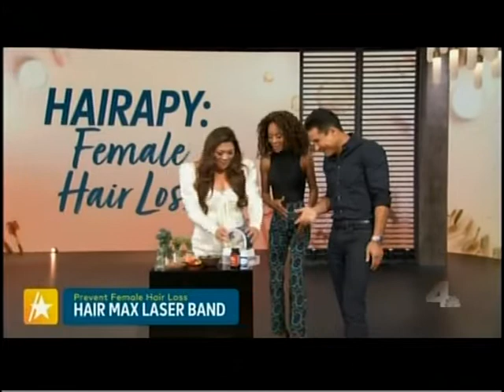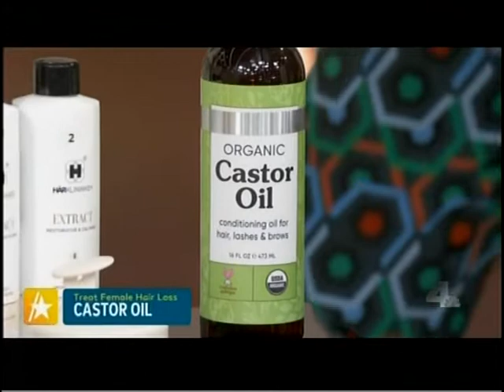Dr. Paul Nassif featured on Access Hollywood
Hair loss is something that both men and women suffer from whether it be due to age, genetics, or even stress. In this segment, Dr. Paul Nassif offers PRP to someone suffering from hair loss.